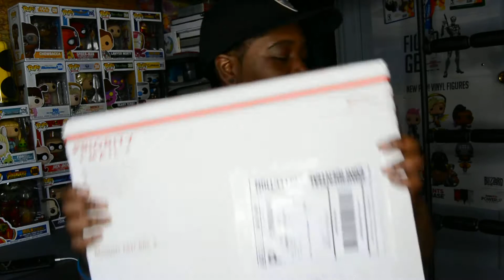Will I Finally Get Pants??(Confidential collection Unboxing #3)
Hey  Guys,
Welcome back to another video.I would consider this lucky unboxing number 3 and hopefully we have some pants in this one.Lets all get together and hope for some pants lol.